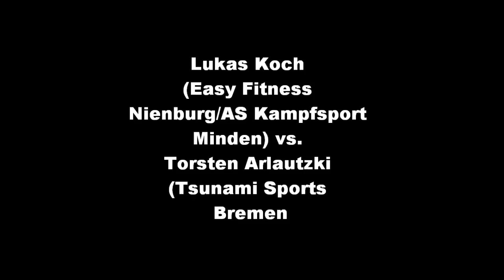Lukas Koch (Team Undisputed/blue shorts) vs Torsten Arlautzki (Tsunamisports Bremen/balck shorts)